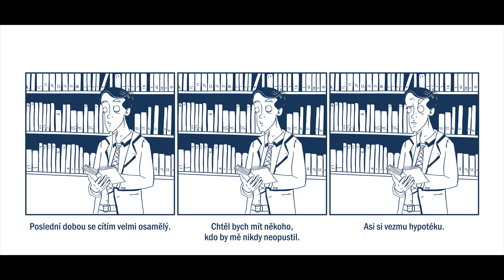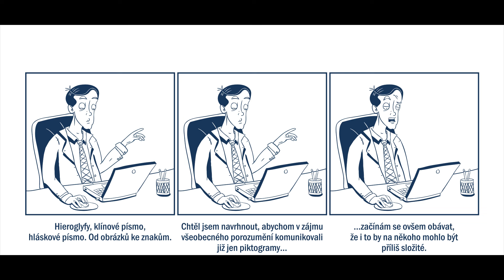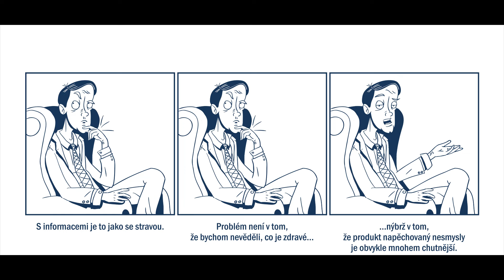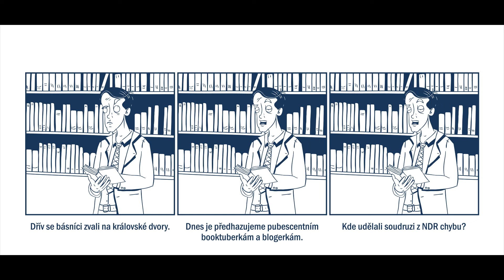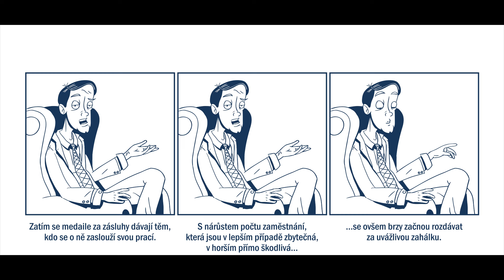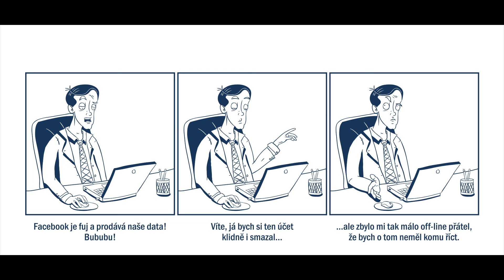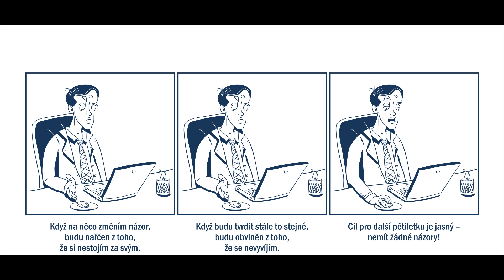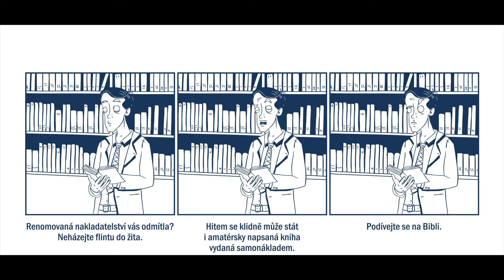Ždibřich (audiokniha)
Audiokniha Ždibřich

Autor: Richard Skolek
Čte: Richard Skolek
Ilustrace: Iveta Stehlíková, Tomáš Kopecký
Hudba: Tom Oakland

Pokud se vám kniha líbila a chcete mě nějak podpořit, doporučte ji prosím známým a kamarádům, sdílejte ji ve čtenářských skupinách na sociálních sítích, ohodnoťte ji na knižních databázích a podobně, aby se dostala k dalším čtenářům.

0:00:00 - začátek
0:01:21 - slovo úvodem
0:03:29 - stripy
1:14:05 - reference
1:14:38 - antireference
1:15:29 - poděkování
1:16:43 - o autorovi